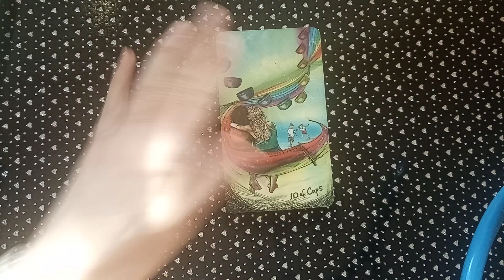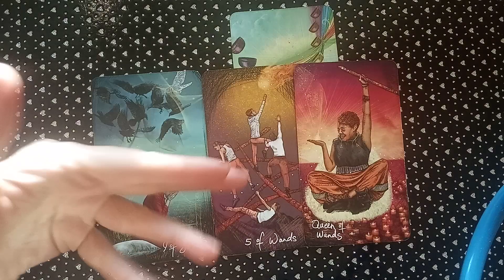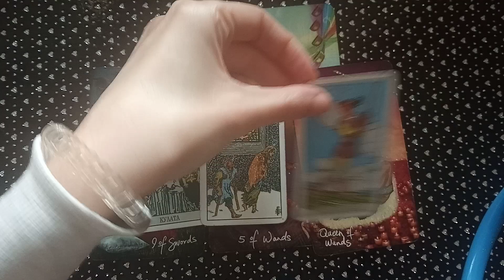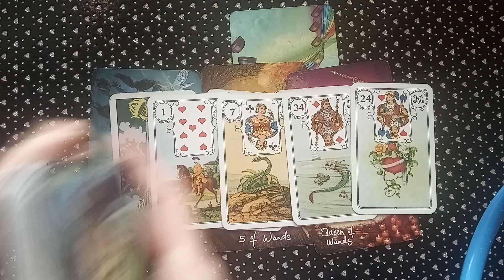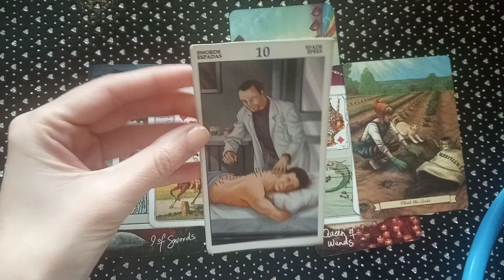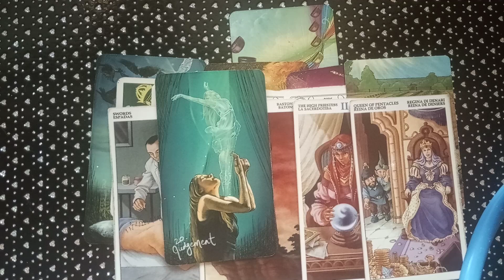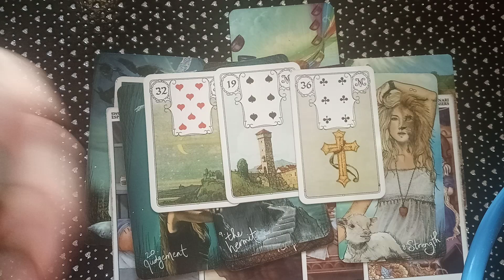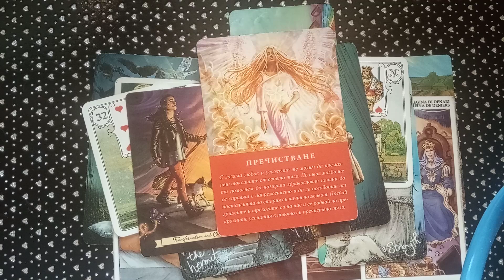Лъв - месечна прогноза за май ♌🌷🐞🌸🍀